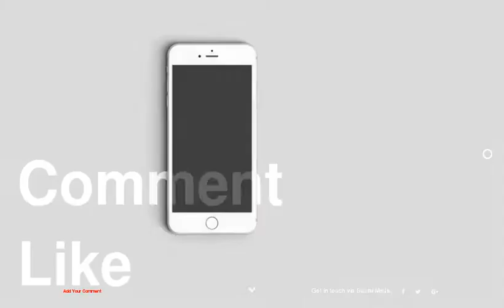Retro Hair and Makeup Ideas That Will Transport You to Another Era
1 : Sophisticated Starlet
2 : Vintage Beauty
3 : Pin-Up Pretty
4 : 1940's Icon
5 : Riveting Rosie
6 : Mad for Mod
7 : Bardot's Bouffant
8 : Soft Waves
9 : Retro Glam
10 : Twiggy Eyes
11 : Old Hollywood How-To
12 : Audrey Hepburn's Sparkles
13 : Bettie Bangs
14 : Combed-Back Pin Curls
15 : Lana's Vintage 'Do